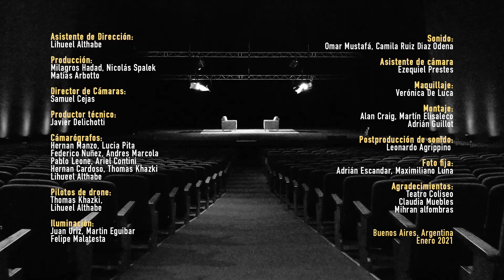LA ÉPOCA PROMISCUA DE CHICHE GELBLUNG Y EL AMOR POR EL QUE MÁS SUFRIÓ FLOR DE LA V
El periodista y la actriz tienen historia en común: ella fue parte del ciclo Memoria y hasta llegó a someterse a “la máquina de la verdad”. Pero comparten mucho más que eso, desde el haberse ido de sus casas cuando eran adolescentes para cortar con los mandatos, hasta encontrar el sosiego en las familias que lucharon por formar. Una charla entre dos que no le tienen miedo a ningún tema: la sexualidad, el amor, la pareja, las infidelidades, la vocación y las decisiones que marcaron su destino